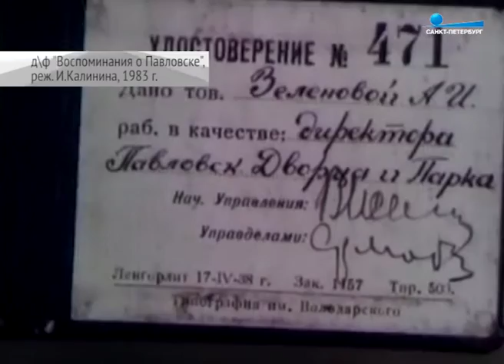«Оскар» с петербургским оттенком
О ленинградских и петербургских кинематографистах, отметившихся на «Оскаре», рассказывает Павел Никифоров.

"Пульс города", 26 февраля 2016